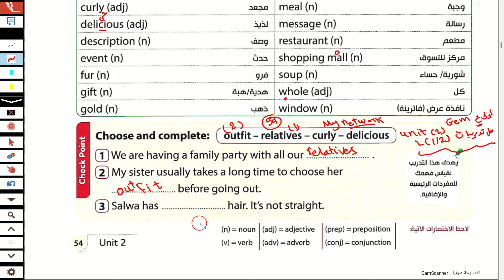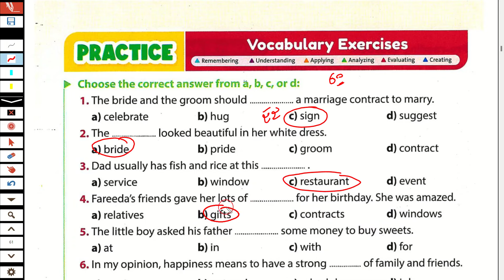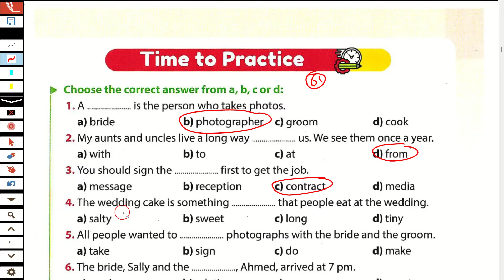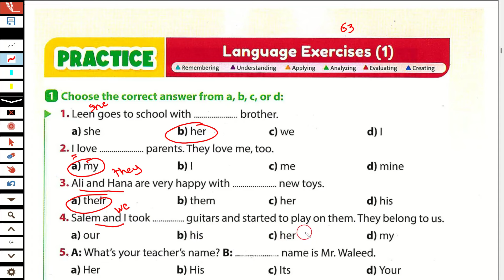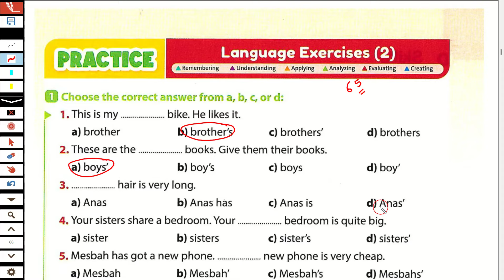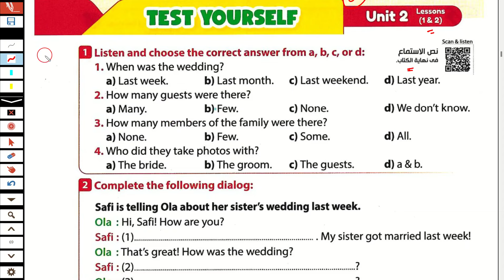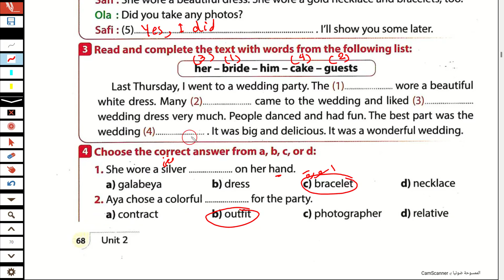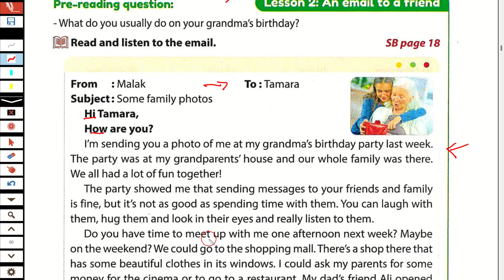حل تدريباتunit(2) كتاب جيم gem انجليزي اولى اعدادي ترم اول2025/الدرس1/2/الوحدة الثانية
حل كتاب جيم انجليزي للصف الاول الاعدادي الترم الاول2025
انجليزى الصف الاول الاعدادي  الترم الاول 2025
انجليزي الصف الاول الاعدادي الترم الاول
الصف الاول الاعدادي انجليزي2025

انجليزي الصف الاول الاعدادي الترم الاول المنهج الجديد
انجليزي اولى اعدادي ترم اول  2025
حل كتاب جيم اولى اعدادي  ترم اول
كتاب جيم للصف الاول الاعدادي الترم الاول 2025
انجليزي انجليزي اولى اعدادي  الترم الاول
حل كتاب جيم انجليزي للصف الاول الاعدادي  الترم الاول
حل كتاب جيم اولى اعدادي ترم اول 2025
حل تدريبات كتاب جيم انجليزي للصف الاول الاعدادي الترم الاول2025
كتاب جيم للصف الاول الاعدادي  انجليزي
لغة انجليزية للصف الاول الاعدادي الترم الاول2025
حل كتاب جيم انجليزى للصف الاول الاعدادي الترم الاول2025
انجليزي اولى اعدادي  الترم الاول المنهج الجديد 2025
الصف الاول الاعدادي  انجليزي الترم الثانى الوحدة الثانية 2 ينت 2